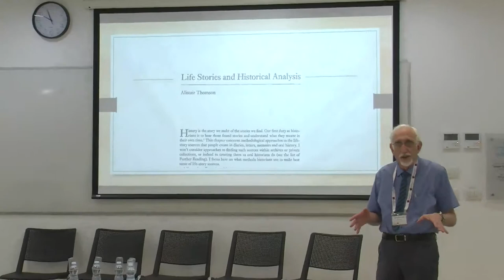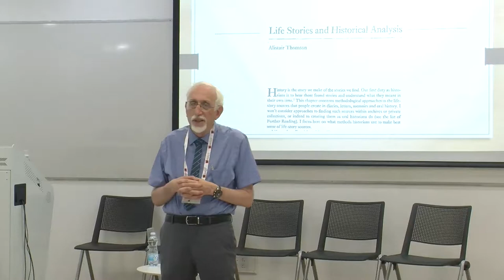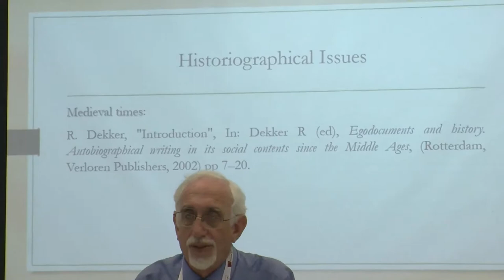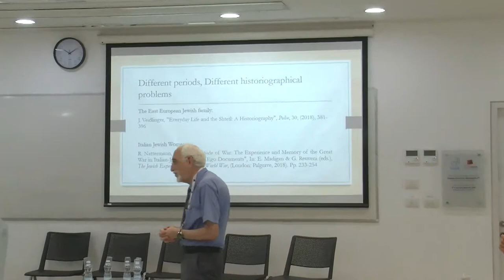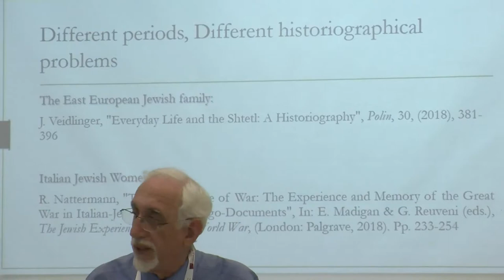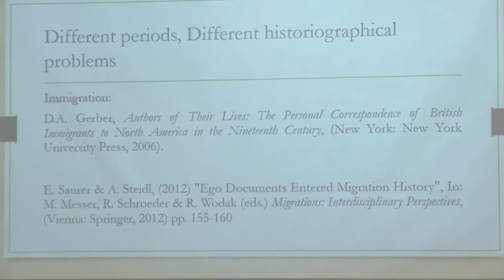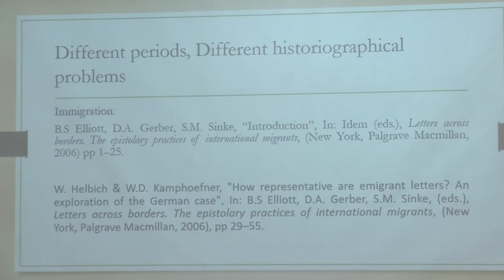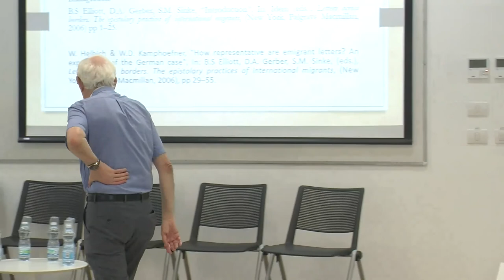International researchers' workshop | Opening remarks, Haim Sperber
The Usage of Ego-documents in Jewish Historical research -
an International researchers' workshop

Haim Sperber, Western Galilee College – Opening remarks

27-28/5/2019